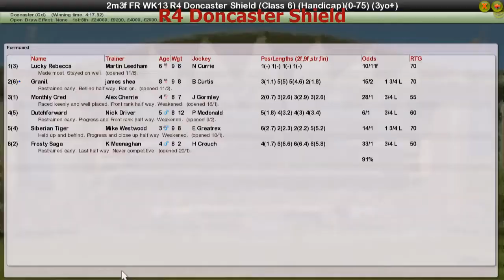FR WK13 R4 Doncaster Shield